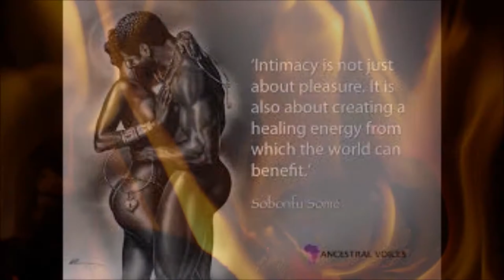Dear Africa (Ingrid Rose)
This blog is created to show the common thread that holds humanity in its frailness together. It can only be strengthened through understanding, compassion & empathy for all of humanities similarities, differences, and varied experiences. The intended goal is to get everyone who visits to indulge in the greatest action that one can undertake in this lifetime; which is to take the time to think.